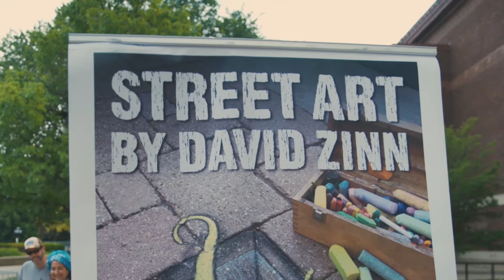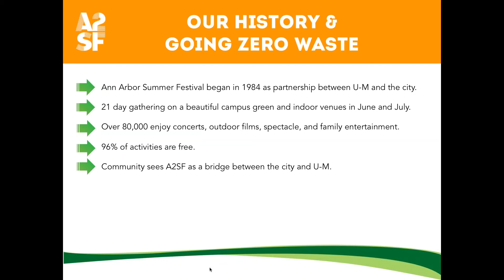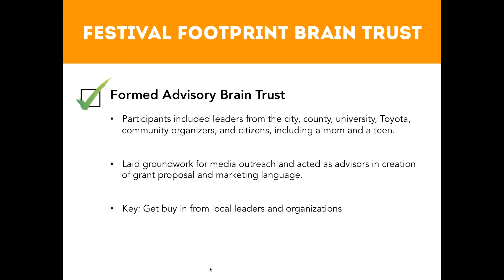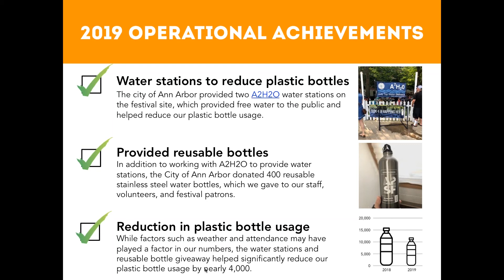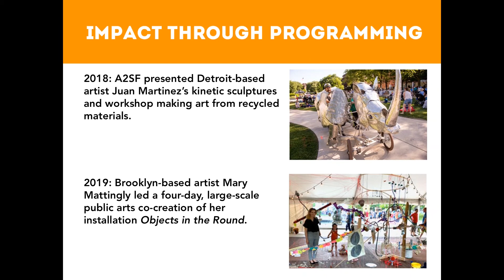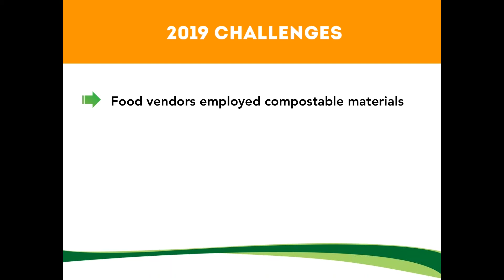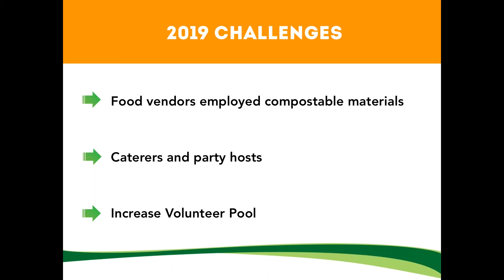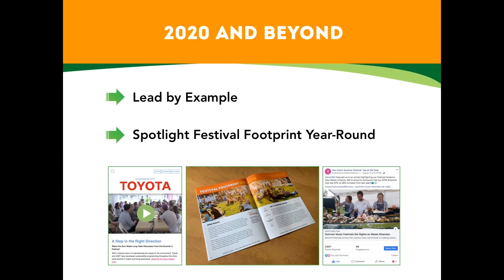Ann Arbor Summer Festival Footprint: Going Zero Waste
Presented on April 9, 2020, by James Carter - Programming & Operations Manager, Ann Arbor Summer Festival

Abstract: In 2018, long-standing sponsor Toyota approached the Ann Arbor Summer Festival (A2SF) with a challenge to create social impact in southeast Michigan by changing community behaviors around sustainability and the environment. Over the past two seasons, A2SF has implemented a dramatic waste management transformation, created educational opportunities, and presented community-collaborative art programming. The operational goal? To become a zero waste event with 90% landfill diversion over three years.